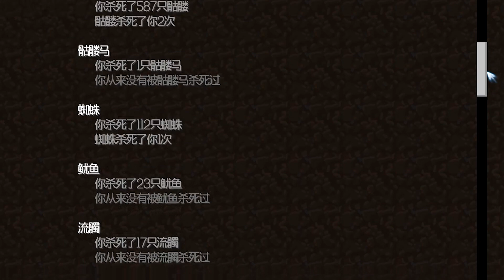【Minecraft/新原初修真P9】大乘期强者恐怖如斯！仅仅一招秒杀凋零！【林凡Gg】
哈喽大家好，我是林凡Gg
一个喜欢我的世界，假面骑士的博主
会在这里分享我的游戏
希望大家喜欢❤
喜欢的同时不用忘记关注呀~